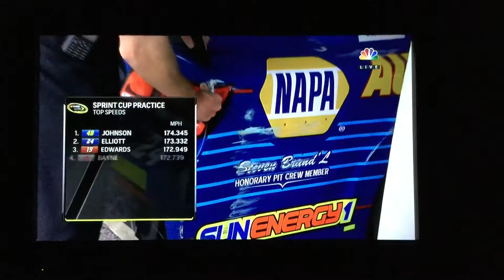2016 Ford Ecoboost 400 Practice 2 Part 4 At Homestead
2016 Ford Ecoboost 400 Practice At Homestead